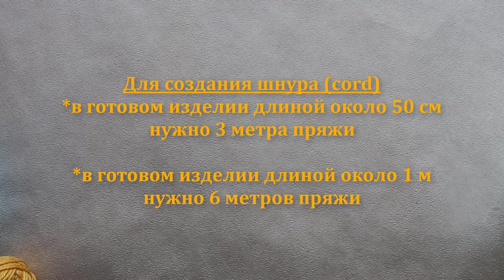Техника плетения ply split braiding Часть 1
Для плетения ремня или пояса в данной технике нам понадобятся шнуры (корды). Как их делать и какой длины брать нить? Об этом данное видео.